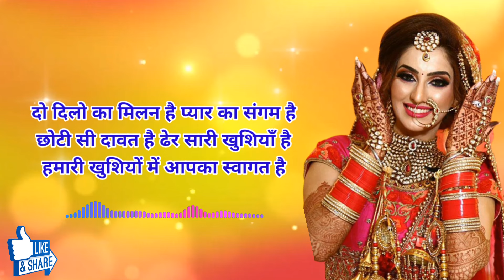शादी के कार्ड पर लिखे जाने वाली शायरी | shadi card shayari | shadi ke card par shayari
notes•✓